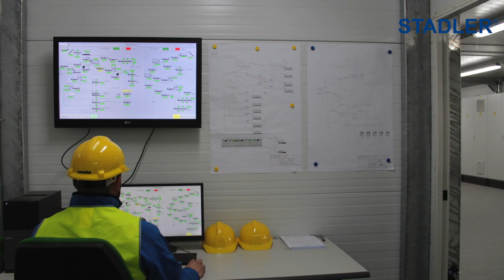STADLER sorting plant for plastics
This beautiful STADLER plant treats plastics in one line and paper and cardboard in the other line, in the city of Bologna, Italy.